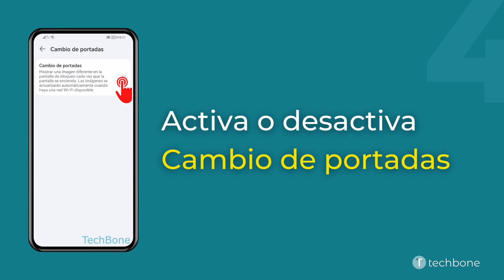Cambiar Automáticamente el Fondo de la Pantalla de Bloqueo - Huawei [Android 10 - EMUI 12]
Lo que muchos usuarios también conocen como fondo diario o carrusel de fondo también está disponible en el móvil Huawei.
En EMUI, el usuario puede activar el cambio automático del fondo de pantalla de bloqueo para que se muestre un fondo diferente cada vez que se encienda la pantalla.
Para ello, el usuario puede elegir entre varias categorías como "Deportes" o "Viajes", tras lo cual el sistema descarga automáticamente un fondo y lo muestra en la pantalla de bloqueo.

Nota: Para ahorrar datos, solamente se cargan nuevas imágenes a través de una red Wi-Fi conectada.

0:00 Intro
0:05 Abre los Ajustes
0:15 Presiona Pantalla principal y fondo de pantalla
0:25 Presiona Cambio de portadas
0:35 Activa o desactiva Cambio de portadas
0:45 Selecciona o deselecciona una o más Categorías